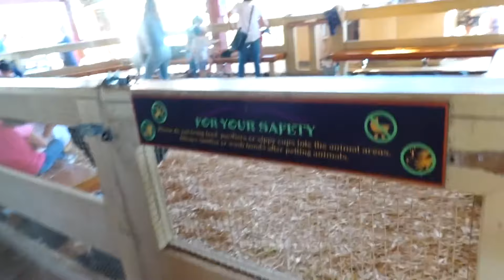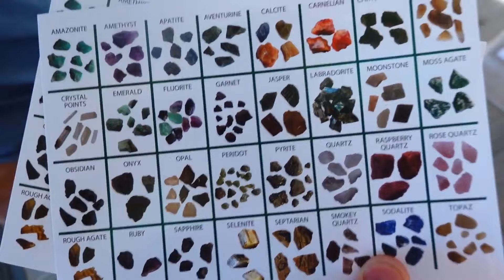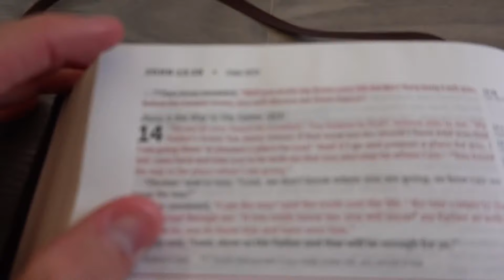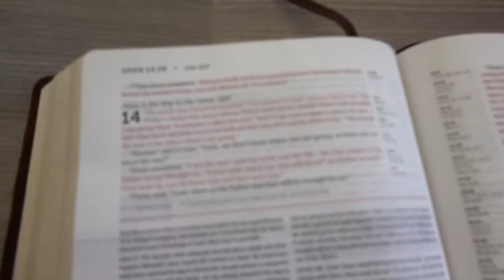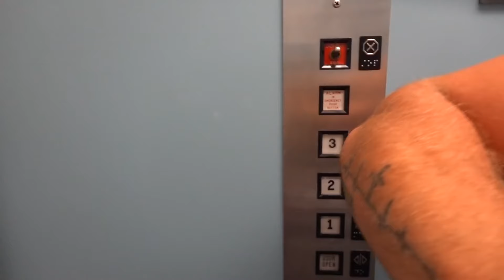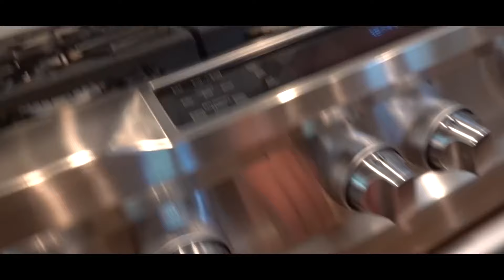Best Baby Mama Dance! | The LaBrant Fam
CHAPTERS:
00:00   BABY MAMA DANCE BATTLE!!! (Savannah VS Madison)
12:04   THE LABRANT FAMILY OFFICIAL BABY MAMA DANCE!!! (With Baby Z)
23:00   LaBrant Family Baby Mama Dance With Baby Posie!!! (Before And After)
33:33   Recommended Video To Watch Next